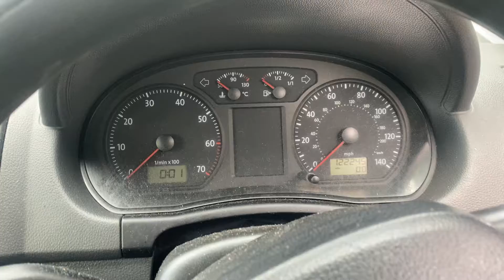Разборка Volkswagen - Polo 2005-2009, 1.2 Инжектор (VIN: WVWZZZ9NZ6D096125) AD06JHJ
Основные характеристики:
Год выпуска: 2006
Двигатель: BMD274876
Объём двигателя: 1.2
Тип двигателя: Бензин
Коробка передач: КПП 5-ст.мех.(МКПП)
Кузов: Хэтчбэк 5 дв.
Смотри каталог запчастей Volkswagen - Polo 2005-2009 на :
⏰ Режим работы колл-центра:
08:00 – 20:00 – ежедневно

Для наших покупателей:
- бесплатная доставка;